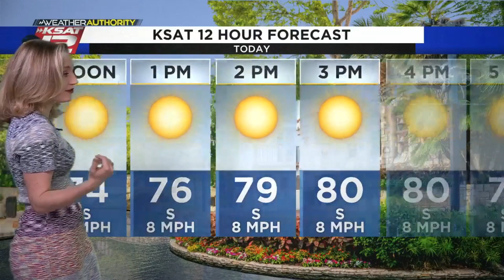It's going to be a gorgeous weekend! Sarah's Saturday morning (3/4/2023) update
Nothin' but sunshine this weekend with low humidity and highs near 80°...very nice! The week ahead will feature humid, warm weather with a shot at storms Friday. Details